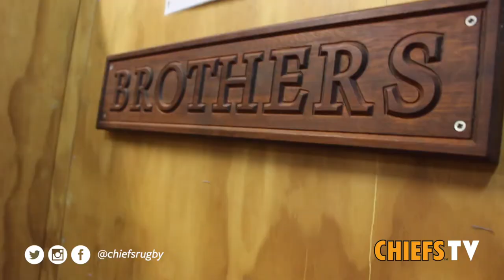University of Waikato Chiefs Cup: St John's College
The University of Waikato Chiefs Cup is underway and we spent some time speaking to St John's College on what the competition means to them.